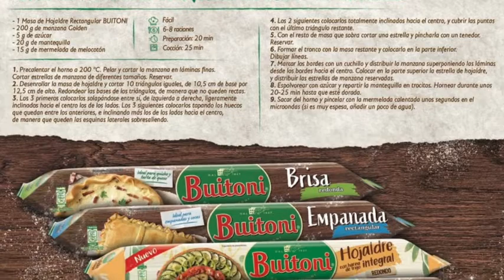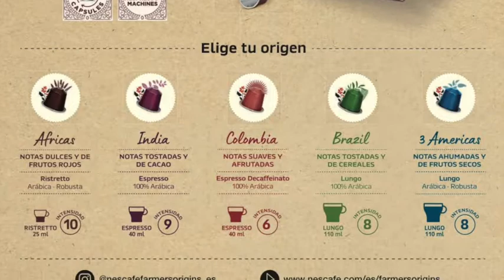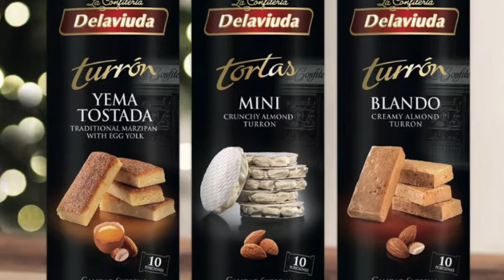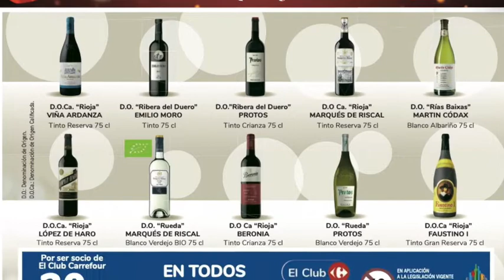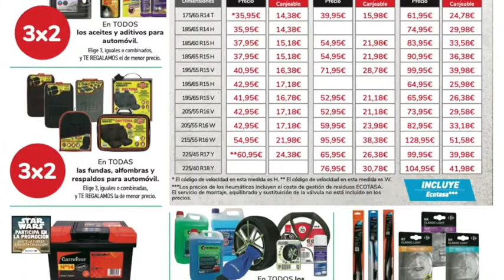🔥 CARREFOUR Ofertas De la Semana | 3X2 | Del 24/11 al 02/12 🔥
Súbete al carro! Gelt es la app que te paga dinero en efectivo por hacer la compra. ¡Es gratis!